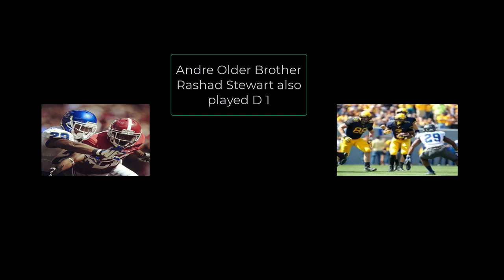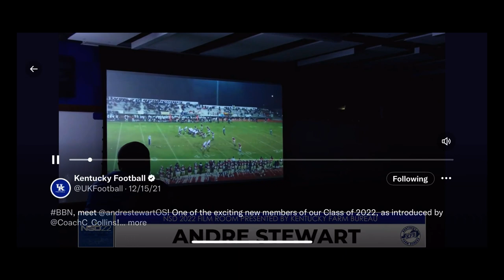Andre Stewart Come Back Workout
Andre is putting in that work after surgery. He now is better than ever.